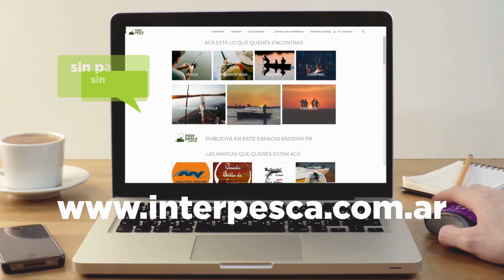Dorados y Surubies en Coronda con Sebastian Oldani Excursiones La Rosa